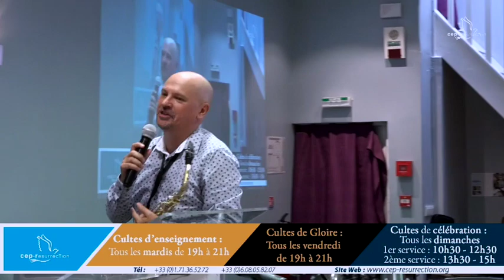David HERMANDEZ - L' identité Chrétienne : Le retour au Père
Titre : Identité Chrétienne : Retour au Père
Orateur : Pasteur David HERMANDEZ
Lieu : 22 rue Honore Oursel, 94290 Villeneuve Le Roi
Date : 9 Juillet 2017